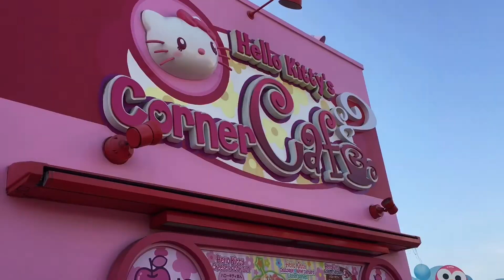Universal Studios Japan | The Happiest Place In The World!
Spending a full day at Universal Studios Japan. Best day ever! 💫